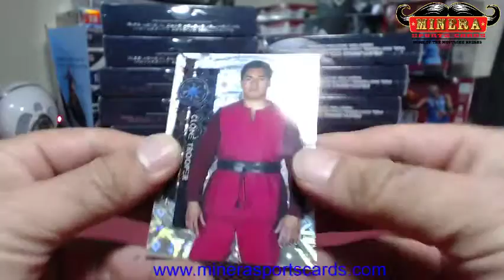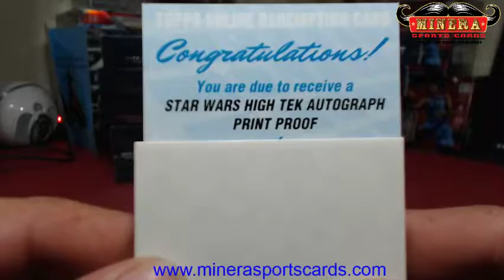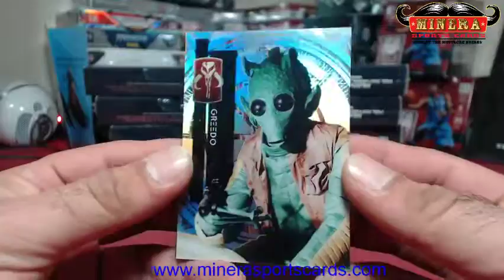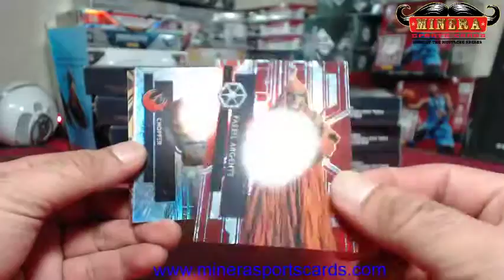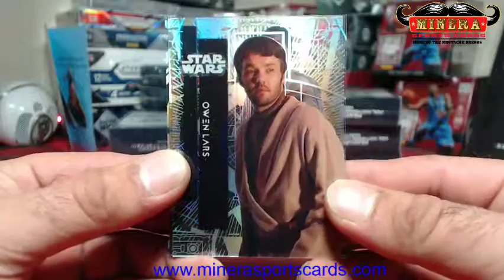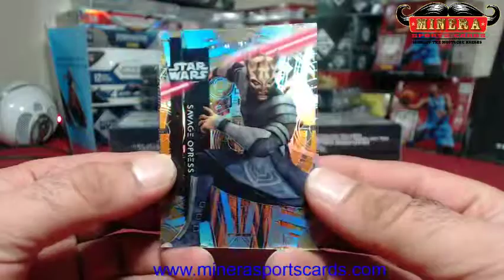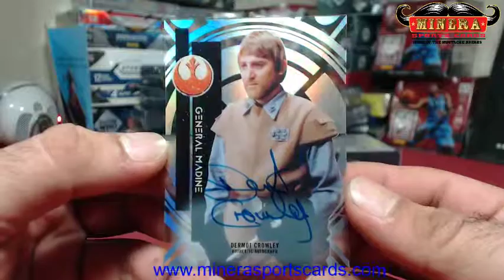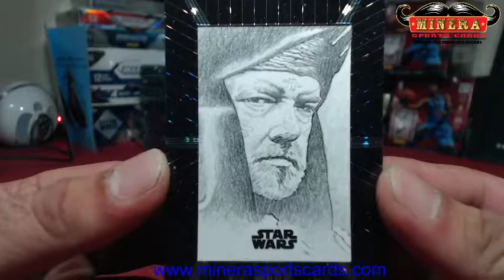scifiguy~2015 Topps High TEK Star Wars Hobby 12 Box Case Break